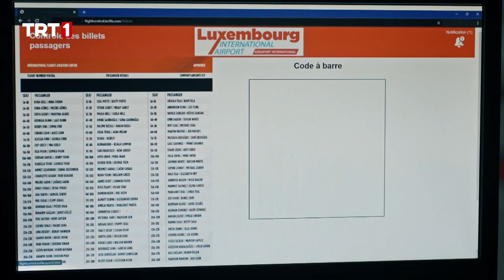Serdar, Ankara'ya İniş Yaptı! - Teşkilat 12. Bölüm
Zehir Etkisini Gösteriyor
Leyal’in ölümünün ardından kurulan tuzakta kurtulduğunu düşünen Fadi, seçim çalışmalarına kaldığı yerden devam etmek ister ancak vücudundaki zehir de etkisini göstermeye başlayınca hayatının tehlikede olduğunu anlar.

Gürcan Ortadan Kayboluyor
Fadi’nin zehirlenmesiyle görevlerini tamamladıklarını düşünen ekip ülkeye dönmeye hazırlanırken bir başka haber onları adeta şok eder! Üstelik deşifre olma tehlikeleri baş gösterir. Hakkı ve Pınar, yeni bir plan ile tehlikeyi ortadan kaldırmak üzere harekete geçer.

Mit’e Saldırı Planı
Ceren ise  ekibi deşifre etmek için çalışmaya devam ederken Yağmur’a ulaşır. Zehra’yı deşifre etmek için kızı Yağmur’u kullanmaya karar verir. Bu sırada Uzay, Amir ve Fadi arasındaki görüşme kayıtlarını incelerken önemli bilgilere ulaşır ve Türkiye’ye karşı  büyük bir saldırı planlandığı anlaşılır.

Ekibin İmkansız Görevi Fadi’yi Hayatta Tutmak!
Saldırı planında Fadi’nin imzası vardır ve saldırıyı durdurabilecek tek kişi de yine Fadi’dir! Bu gelişme, Fadi’nin ölümünü de büyük bir sorun haline getirir! Fadi ise canının derdindedir ve çok gizli bir binadadır! Ekip, binaya sızmak için akıllara durgunluk veren yeni bir plan yapar!

Bazı kahramanlar vardır; devlet onlarla yaşar, isimleri tarihe gömülür…

Ölmeden önce ölenlerin hikayesi Teşkilat,  ülkesi için kendi hayatlarından vazgeçip kalabalıkların içinde görünmez olmaları gereken zorlu bir görevi kabul ederek, kelimenin tam anlamıyla “yer altına” inen yedi vatan sevdalısının mücadelesini, fedakarlıklarını, adanmışlıklarını ekrana getirecek.

Teşkilat her pazar TRT 1'de! 💥

Teşkilat Oyuncuları:
Çağlar Ertuğrul
Deniz Baysal Yurtçu
Mesut Akusta
Ezgi Eyüboğlu
Ezgi Şenler
Mehmet Usta
Tuncer Salman
Nihat Altınkaya
Serdar Yeğin
Ahmet Uğur Say